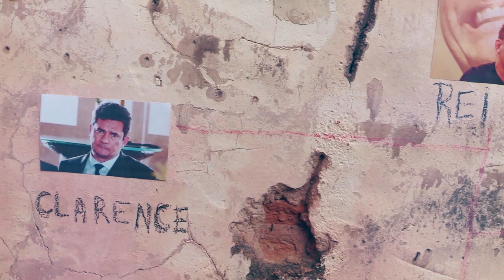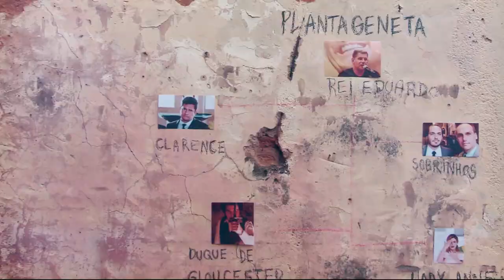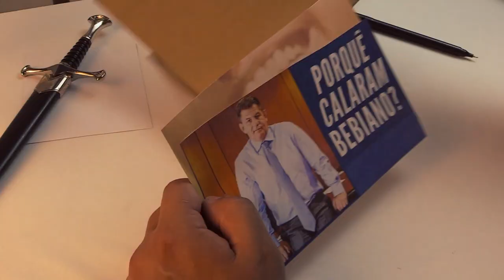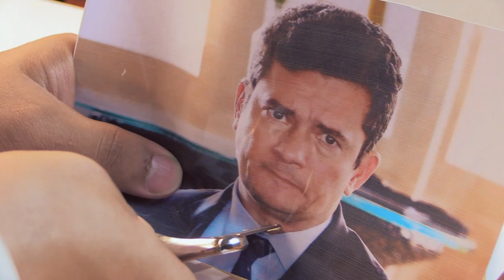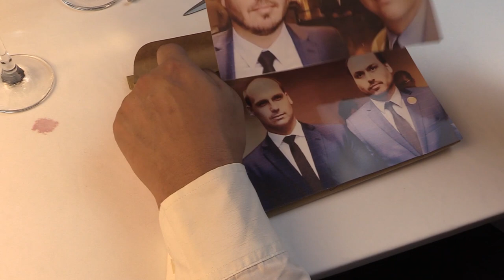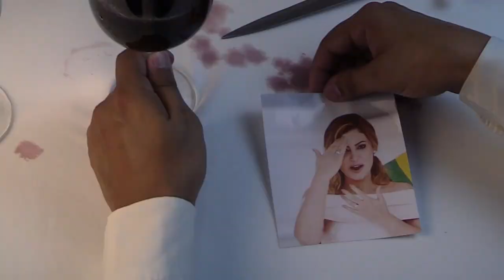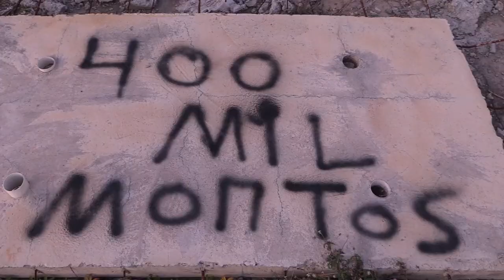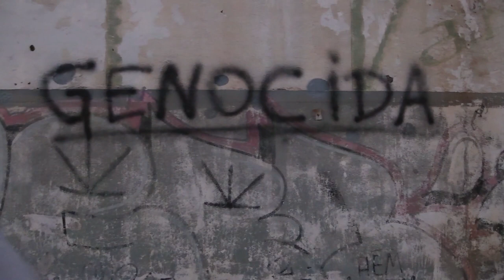RICARDO III Poder e Pandemia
Ricardo III Poder e Pandemia. Curta metragem inspirado no texto "Ricardo III" de Willian Shakespeare.
O filme foi realizado com recursos da Lei Aldir Blanc.  Edital de médio porte, prefeitura de Várzea Paulista, SP

"PROJETO FOMENTADO COM RECURSOS DA LEI 14.017/2020 – LEI ALDIR BLANC”

Direção: Filipe Dias
Elenco: Rodolfo Vetore e Filipe Dias
Tradução: Filipe Pereira
Produção: Verônica Franco

Censura 12 anos

Richard III Power and Pandemics. Short movie inspired by the text “Richard III” from William Shakespeare
The movie was made thanks to the financial support of Aldir Blanc Act. Middle-scale public notice, Municipality of Várzea Paulista, SP

Direction: Filipe Dias
Cast: Rodolfo Vetore and Filipe Dias
Translation: Filipe Pereira
Soundtrack: Elves Ferreira
Production: Verônica Franco
Rating: PG-12 (Parental Guidance Suggested for children under the age of 12)